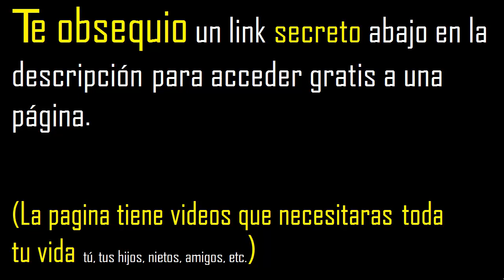divisores de 148 , cuales son los divisores de 148 , factors of 148